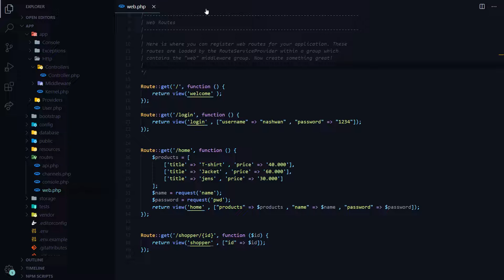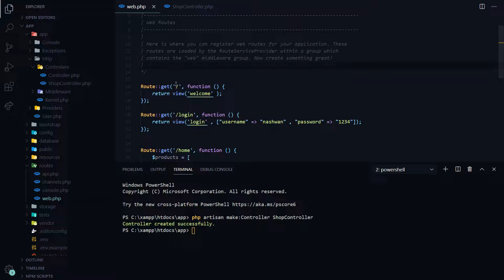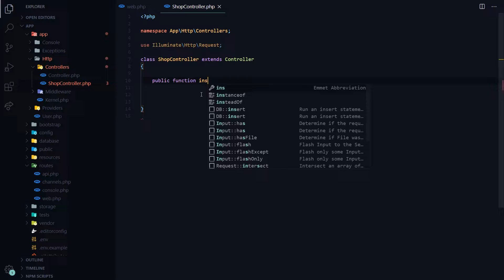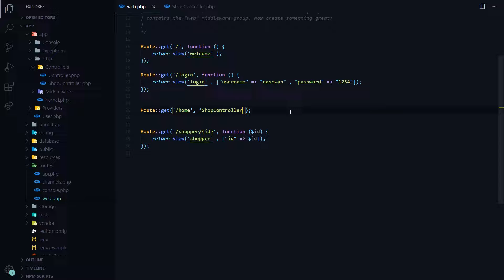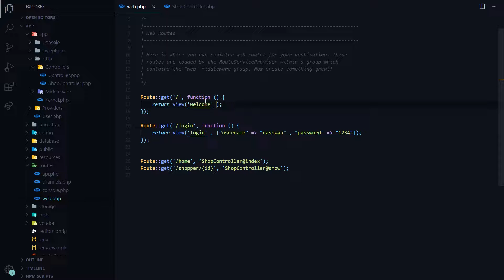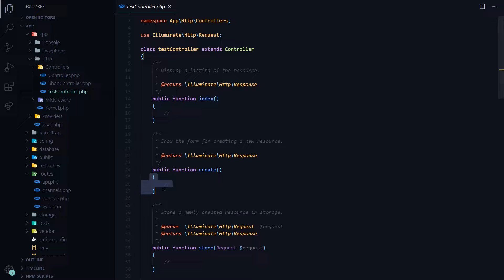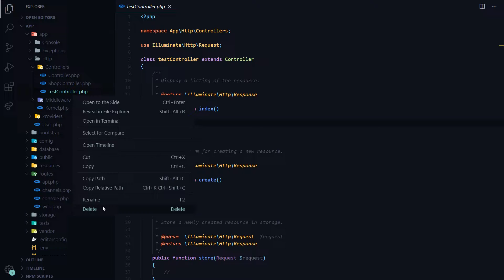Laravel 7 Tutorial for Beginners 11 Controller Kurdish